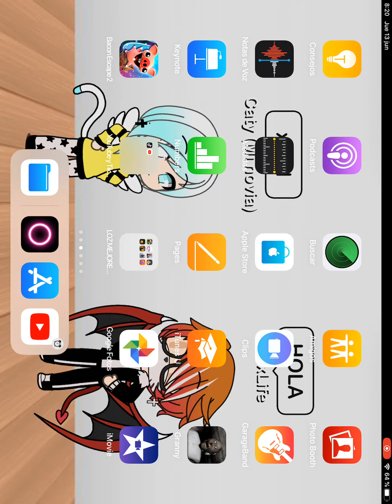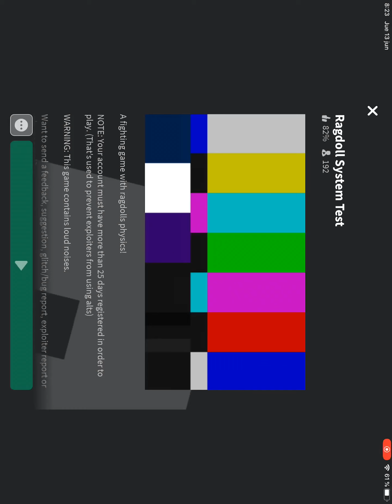Jugando a ROBLOX con Florcita (Losiento por que se vio el fondo de pantalla